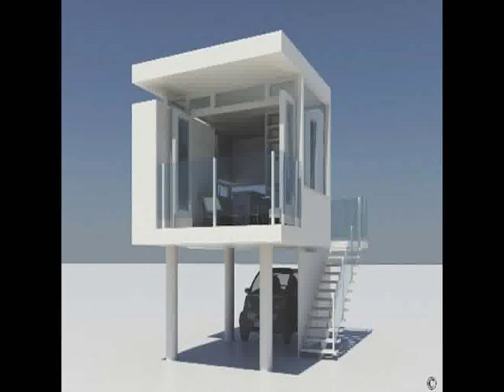Northwest Home Design